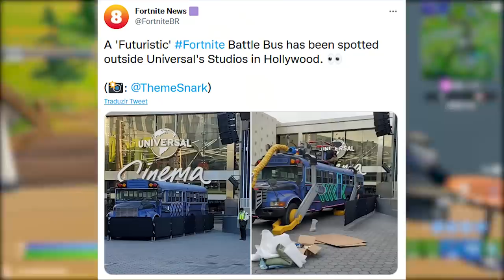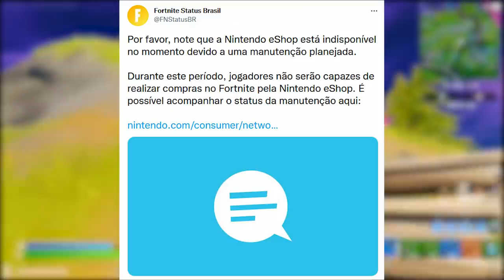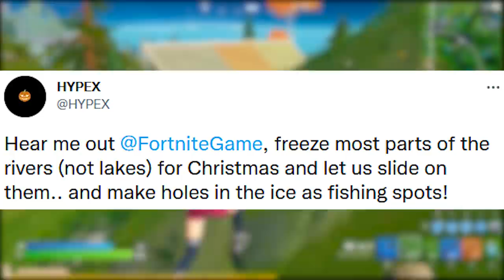FORTNITE - SKINS WHATSAPP, FILME FORTNITE e CUBO LOCAL?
Fala gurizada, nesse vídeo comento sobre filme Fortnite, skins WhatsApp (kkk), novo local e mais. Espero que gostem :)

Programa para editar: Adobe Premiere